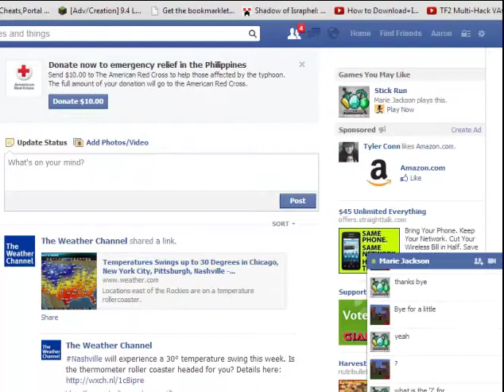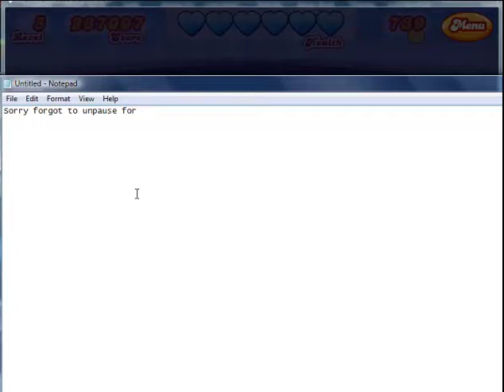Hammer Heads Deluxe FULL GAMEPLAY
Well this is my first movie :)
Pauses are in this but its not a problem
If it has a point where it goes like out of sync...not my problem im not recording this again because thats probably because i was going so fast